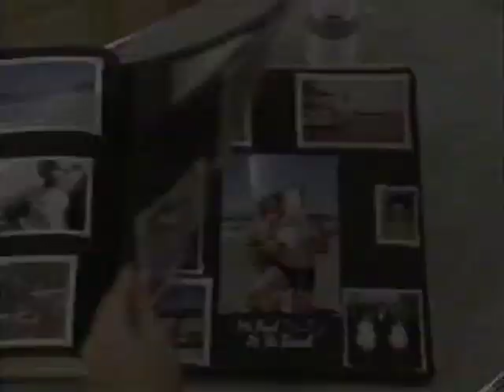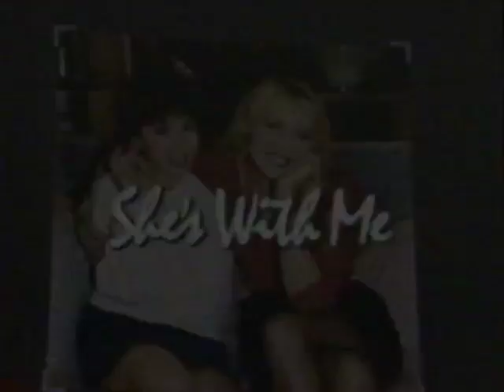She’s With Me - RARE Unsold Pilot - 1986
Before the debut of Married With Children, Michael G. Moye and Ron Leavitt created She’s With Me. An unsold pilot for NBC. Staring Dinah Manoff and Jerry Hall. The show was about an unlikely duo. Edie has the brains, Maris has the beauty. Together, they’re ready to take on life’s ups and downs. Interestingly, Candice Azzara, who plays Edie’s friend Alma, was once cast as Gloria Stivic on the 2nd unsold pilot of All In The Family. (Which can be seen right here on Class TV & More.) No one said showbiz is easy!